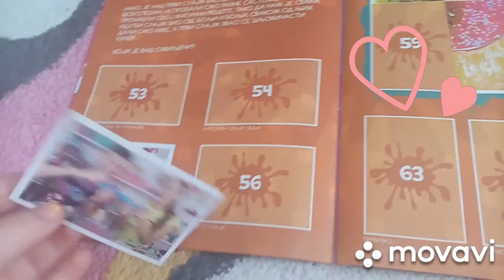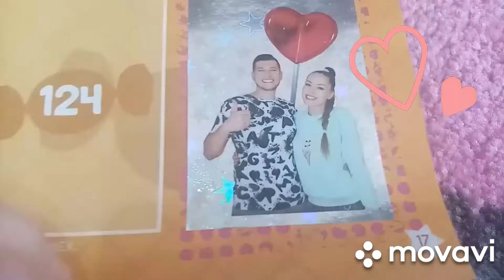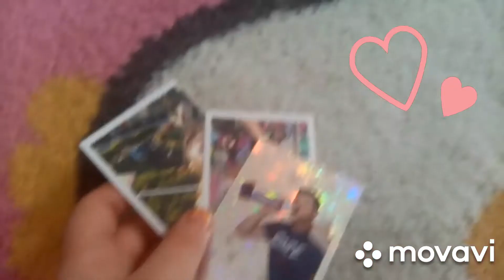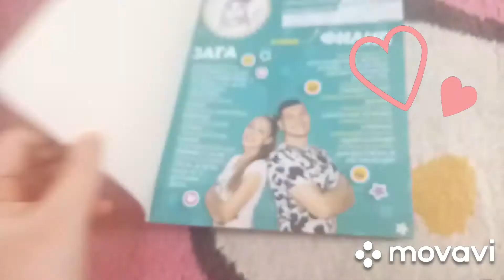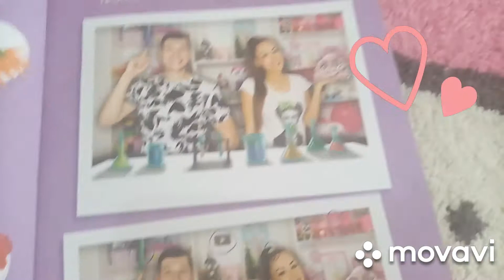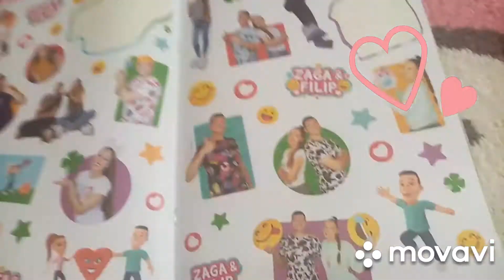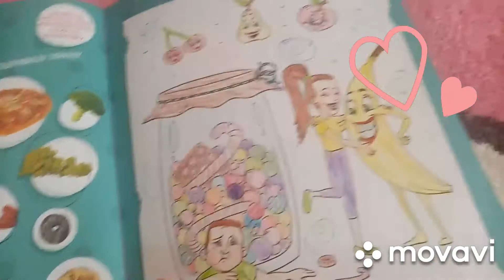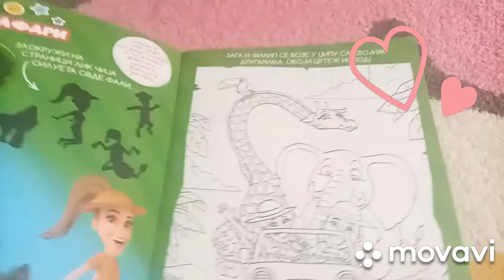ZAGA I FILIP ALBUM ZA SLICICE I BOJANKA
Moći ćete naći i ostale videe o Zagi i Filipu u novoj plejlisti ,, ZAGA & FILIP"😃

U komentare pišite I koje druge videe da snimam💕💕

Hvala na podršci od ❤️❤️❤️

Uskoro ću kupiti i novu bojanku ,, FILIPE NE LJUTI SE "😍😍Pa ćemo I nju zajedno da bojimo😊😊

Hajde da što pre stignemo do 30 subscribera fali nam još jako malo!! 💟💕🥰